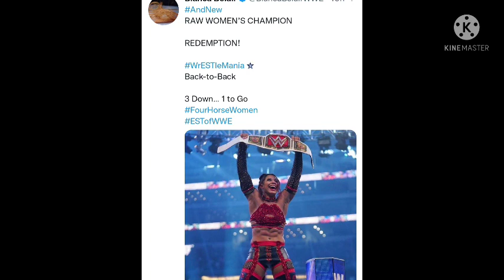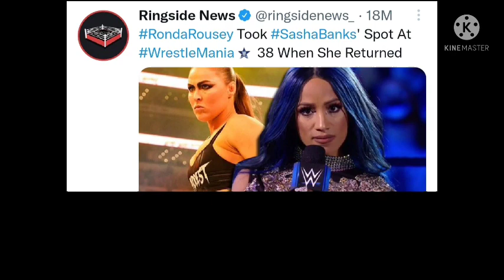AUSTIN THEORY VS JOHN CENA| CODY RHODES WWE CONTRACT| BIANCA BELAIR VS CHARLOTTE FLAIR |RONDA ROUSEY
1. VINCE MCMAHON THINKS AUSTIN THEORY IS NEXT JOHN CENA
2. SHANO MAC TRENDS ON TWITTER
3. CODY RHODES SIGNED A MULTIYEAR DEAL WITH WWE
4. BIANCA BELAIR REACTION AFTER WINNING AT WRESTLEMANIA 38
5. RONDA ROUSEY UPSET AS SHE NOT MAIN EVENT AT WRESTLEMANIA 38
6. WRESTLEMANIA 38 NIGHT 2 LIKELY TO HAVE TITLE CHANGES
7. SASHA BANKS WAS ORIGINALLY PLANNED FOR FACING CHARLOTTE FLAIR AT WRESTLEMANIA 38

WRESTLEMANIA 38 MATCHES
WRESTLE CHATTER
WRESTLE INDIA
WRESTLING PEDIA